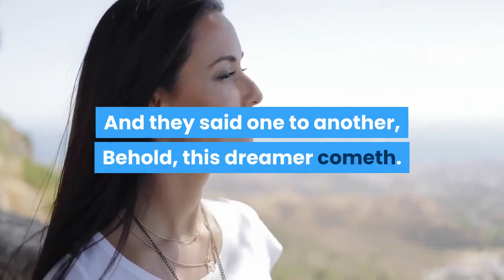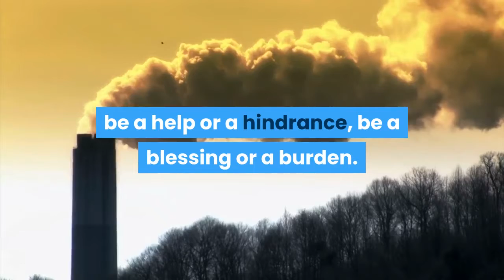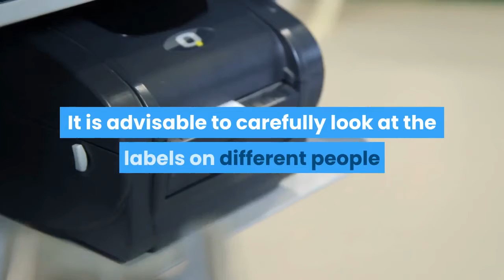Your peers.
The company you keep determines what accompanies you.